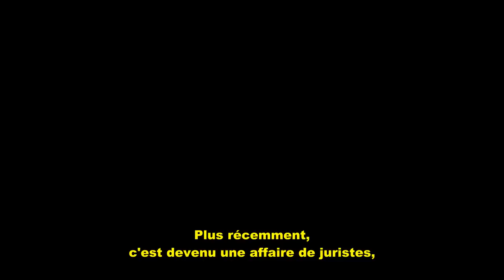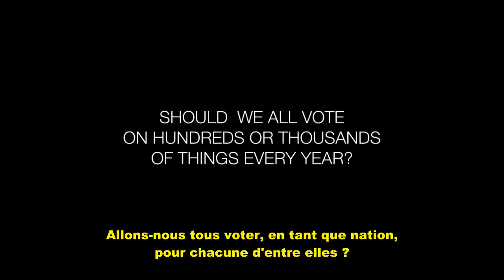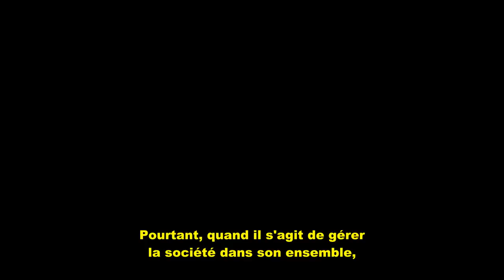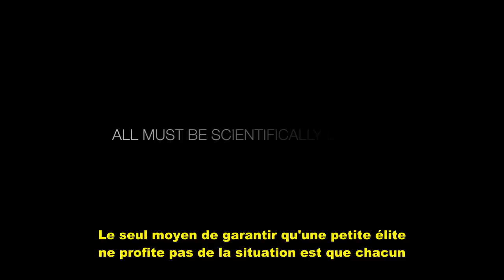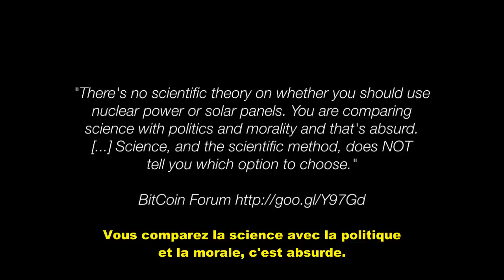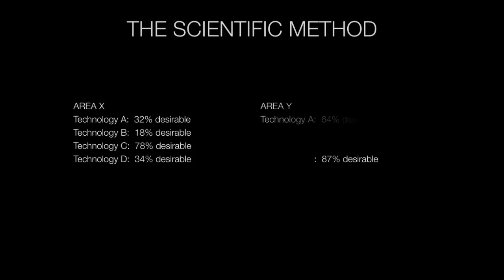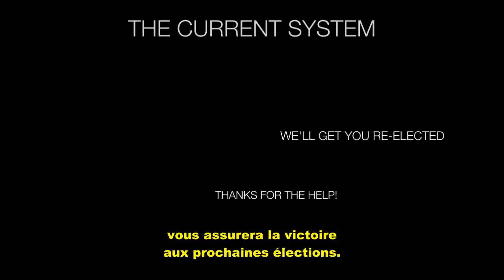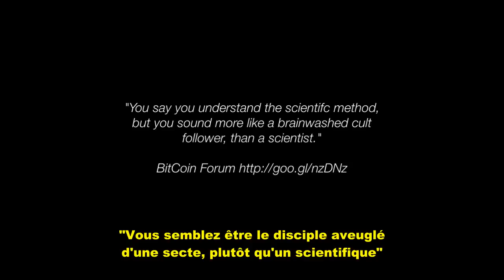Démocratie, technocratie ou usage de la méthode scientifique - Octobre 2011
La démocratie, la technocratie, le marché libre ou la méthode scientifique pour les préoccupations sociales ?

Federico Pistono du Mouvement Zeitgeist Italien tente de montrer les diverses formes de gouvernement et la prise de décision des travaux, et quels sont leurs avantages et leurs inconvénients.